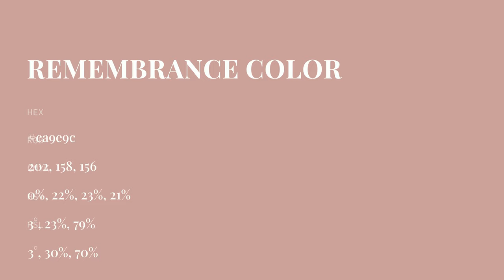Remembrance color ca9e9c hex color - Red color - Cool color ca9e9c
What color is Remembrance ? ca9e9c hex color - Red color - Cool color ca9e9c

Hex ca9e9c Color Code is also known as Remembrance color.

Hex ca9e9c Color code in RGB color code model is created after adding 79.22% red color, 61.96% green color and 61.18% blue color.
Hex ca9e9c Color code in CMYK color (process color) code model is generated after subtraction of 0% cyan, 21% magenta, 22% yellow and 20% black.